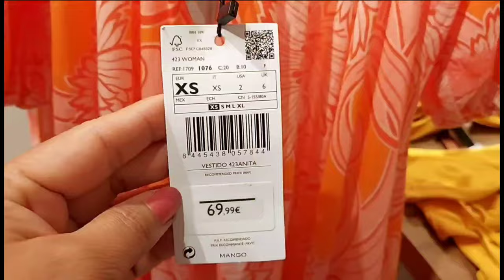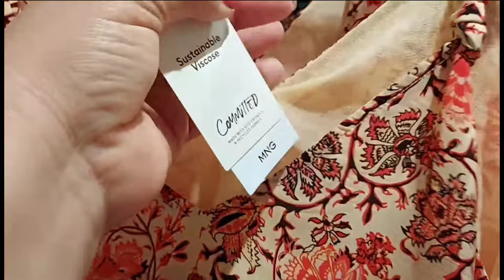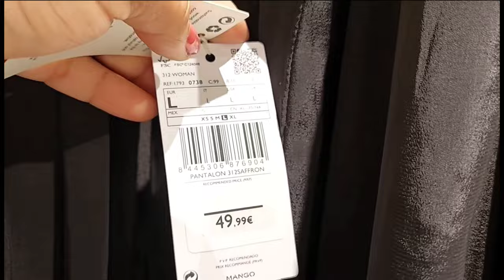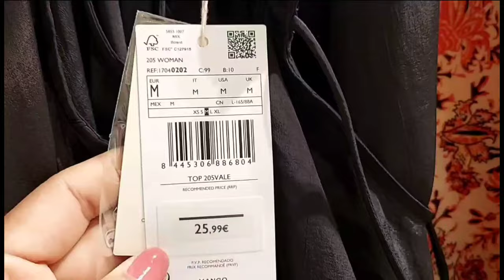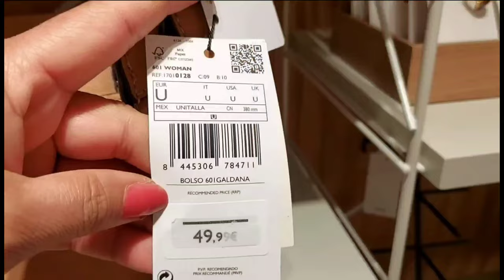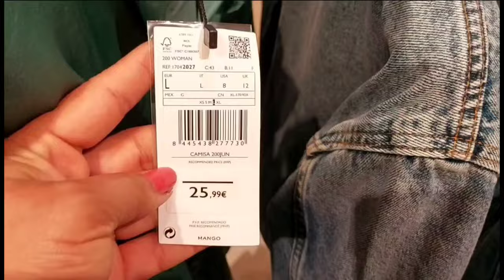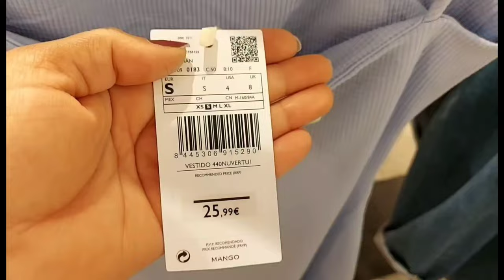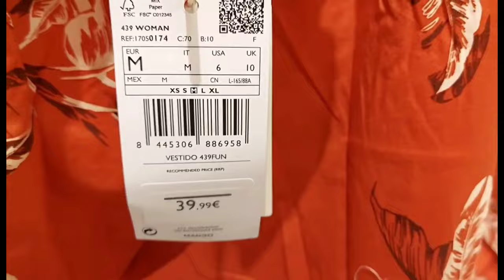MANGO WOMEN'S NEW COLLECTION / JULY 2021